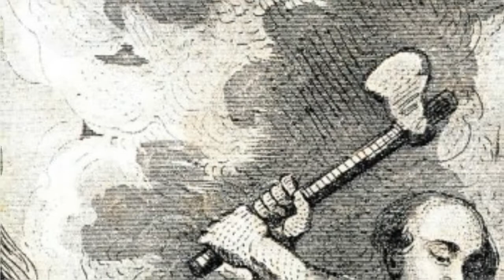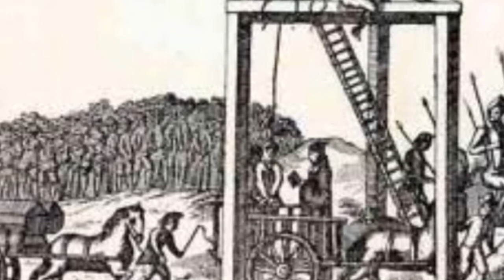The Cannibal Family from the Cave | Monsters, Myths & Murderers | Sawney Bean Short Documentary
Hello and Welcome to Monsters, Myths and Murderers.

Alexander "Sawney" Bean was said to be the head of a 48-member clan in Scotland anywhere between the 13th and 16th centuries, reportedly executed for the mass murder and cannibalisation of over 1,000 people.

Edited by Dr. Freakensteiner himself.